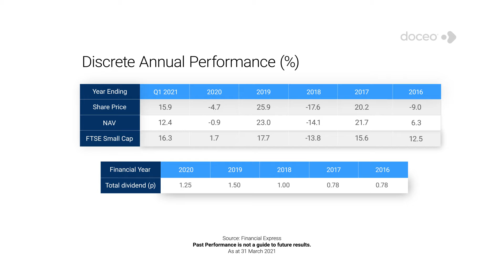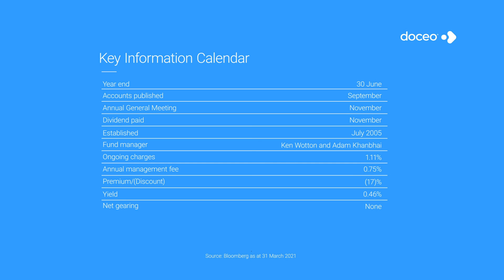Strategic Equity Capital - Elevator Pitch